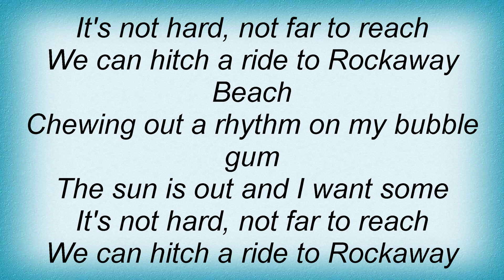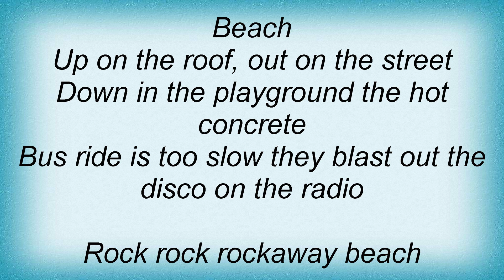Ramones - Rockaway Beach Lyrics